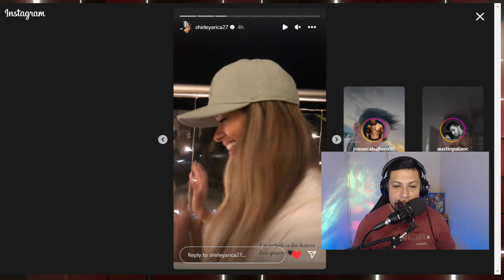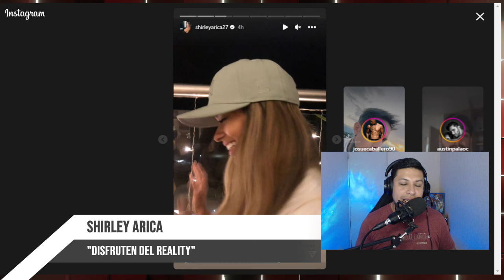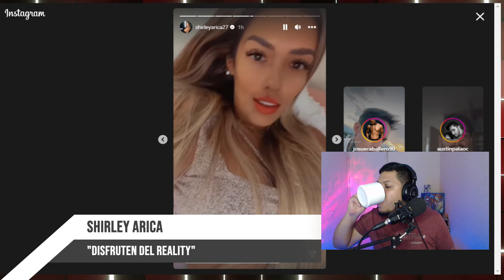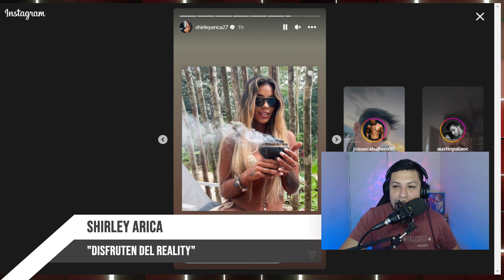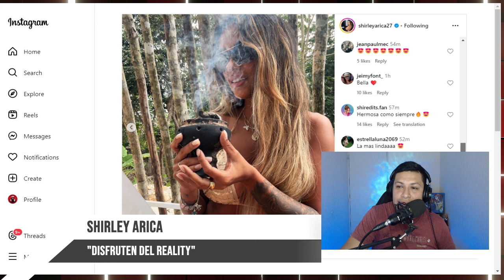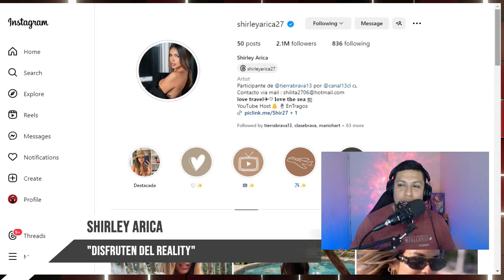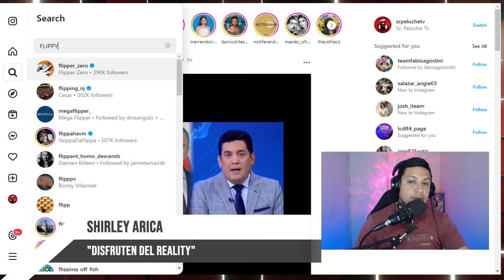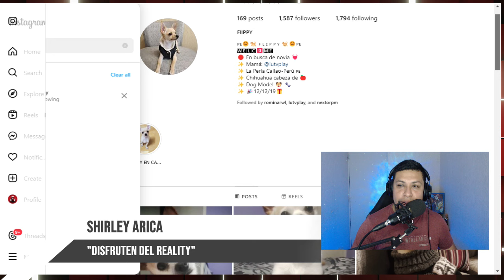🔴 SHIRLEY ARICA SALUDA A SUS HATERS Y HABLA SOBRE TIERRA BRAVA | MIRA MI REACCIÓN 🔥